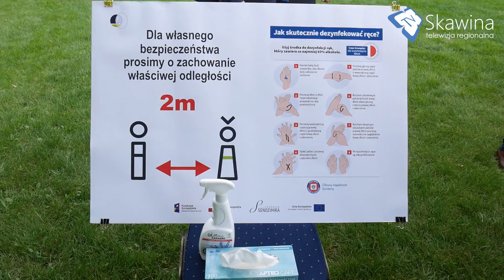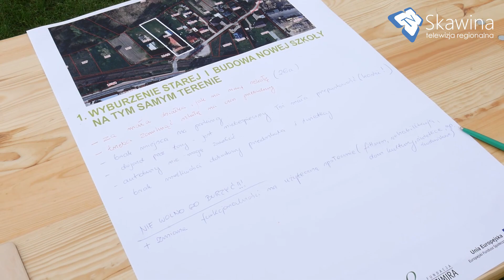Konsultacje społeczne w Wielkich Drogach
15 czerwca na terenie Ludowego Klubu Sportowy „Trzebol” w Wielkich Drogach odbyły się konsultacje społeczne, dotyczące budowy szkoły podstawowej wraz z przedszkolem. Na tym etapie konsultowane były zagadnienia związane z lokalizacją nowego obiektu oraz funkcjami, jakie ma pełnić.